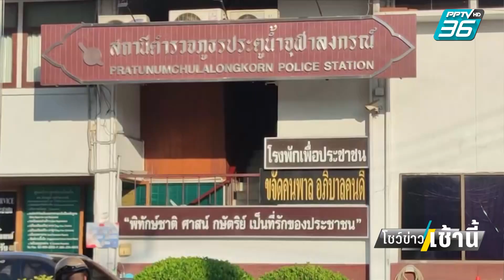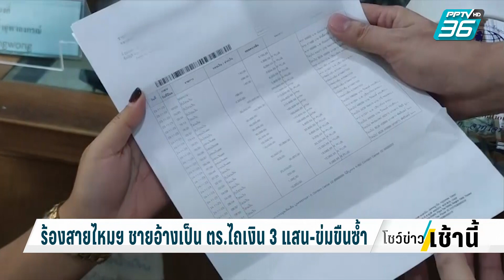ร้องสายไหมฯ ชายอ้างเป็น ตร.ไถเงิน 3 แสน-ข่มขืนซ้ำ | โชว์ข่าวเช้านี้ | 12 ธ.ค. 66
มีผู้เสียหาย ร้องเพจสายไหมต้องรอด อ้างถูก ถูกตำรวจฝ่ายสืบสวนกองกำกับการสืบสวนภูธรจังหวัดปทุมธานี กรรโชกทรัพย์กว่า  3 แสนบาท หนำซ้ำยังข่มขืน เพื่อแลกเปลี่ยนข้อหาให้โทษเบาลง